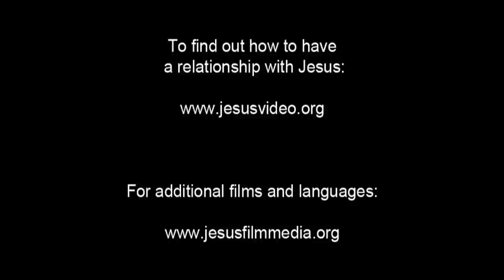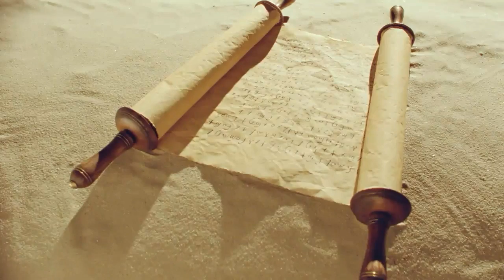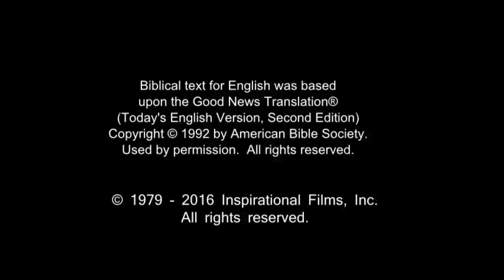Amazing English Good News! Call On Jesus Name! Be Saved Forever! Risen Jesus Saves!!!(12)